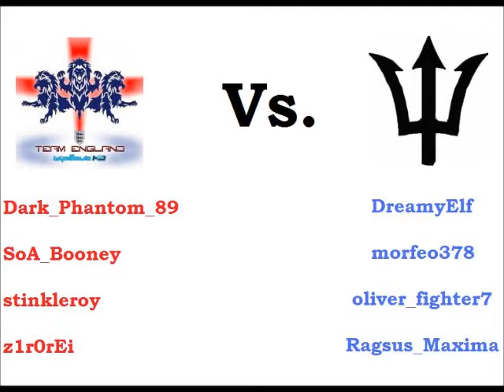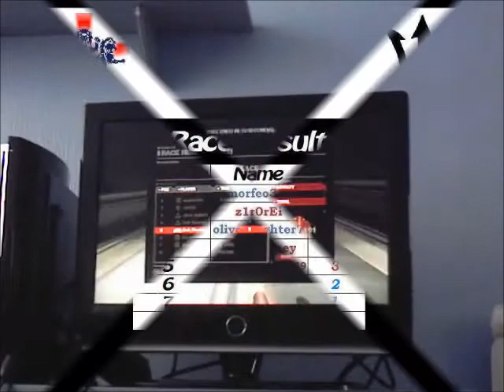WipEout HD - Team England Vs Team Mediterrania - Round 2, Race 19/24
The elite pilots of England and the Mediterranean unite for a friendly team tournament.

TEAM ENGLAND PILOTS:
Dark_Phantom_89
SoA_Booney
stinkleroy
z1r0rEi

TEAM MEDITERRANIA PILOTS:
DreamyElf
morfeo378
oliver_fighter7
Ragsus_Maxima